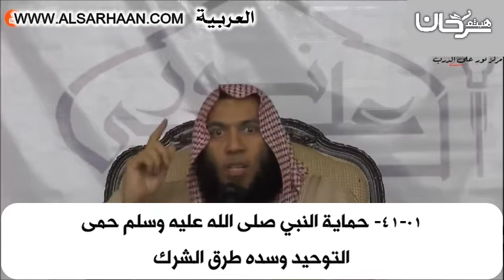41 01 حماية النبي صلى الله عليه وسلم حم